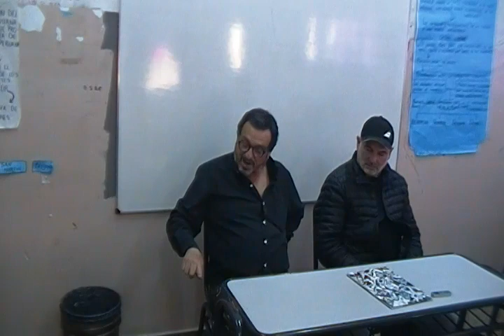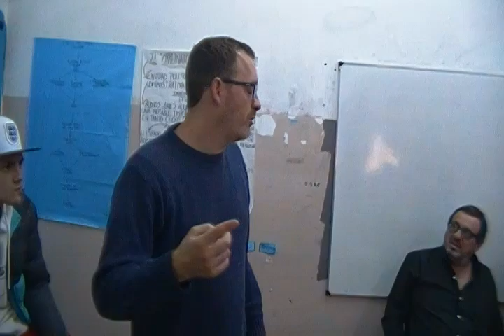La vida de "El Polaco y el Deportivo Morón